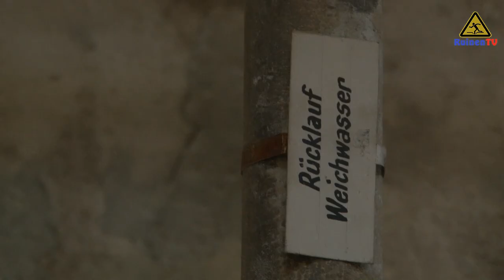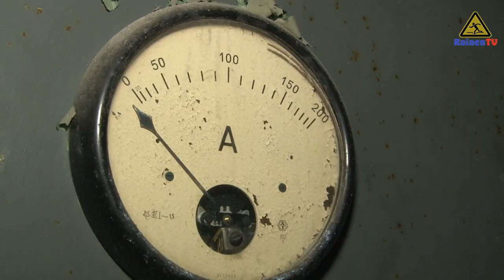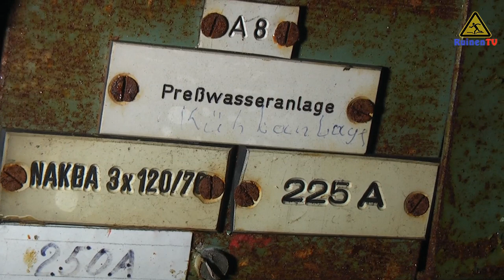VEB Gummiwerk "John Schehr" - Maschinen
-Bereits Abgerissen- Im VEB Gummiwerk Schönebeck wurden Schuhsohlen hergestellt. Bis zum Abriss standen noch Teile von recht imposanten Produktionsmaschinen in dem Werk.